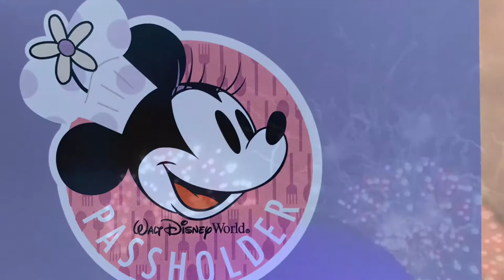Epcot Food and Wine Festival2019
During Food and Wine Festival, they sell cute t shirts, items for keepsake. Also, if you go 4 x times to Epcot, as an Annual Passholder, you get Minnie Mouse Coasters. We rode Figment, Test track, Spaceship Earth. We saw interesting people and  singers. This maybe my 15th trip to Walt Disney World Theme Park.